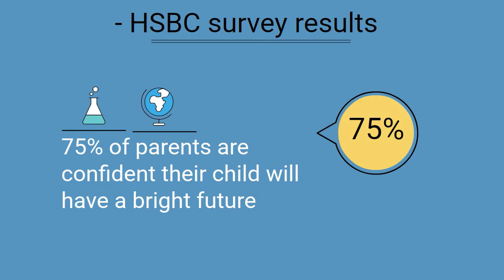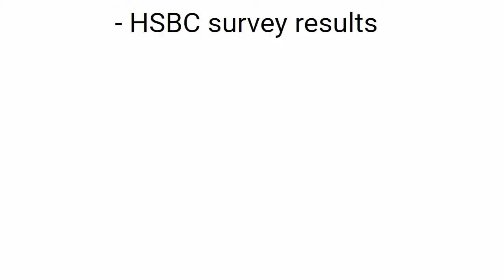HSBC VAlue of Education survey- UAE School fees Second Highest in World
Wednesday  STEM Party  Invites, Maths Tips-Tricks- Puzzles- Solutions and more : The Value of Education series, explores parents’ hopes and expectations for their children’s education and beyond, with a focus on how parents can help children get what they need to achieve their life goals.